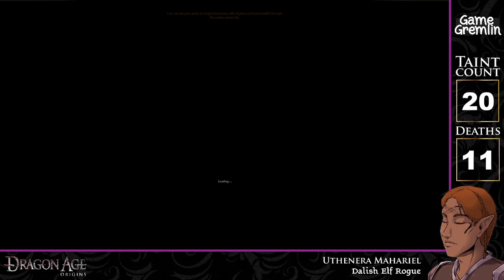Game Gremlin || Dragon Age Origins (ep 9)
Original Streams: August 2, 2023

We meet a drunk dwarf looking for Branka, FINALLY get into the Deep Roads, and give the Carta the finger(bone)!

Tune in Wednesdays at 7pm eastern on ttv/jotyler!

Fast Forward Music: "Positive Cartoon Loop" by SergeQuadrado via Pixabay